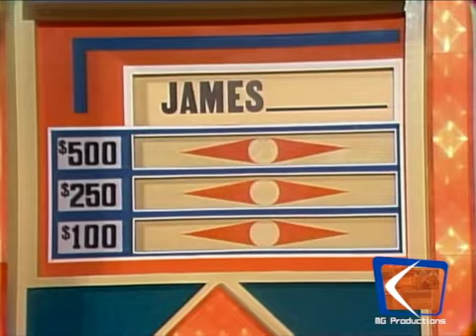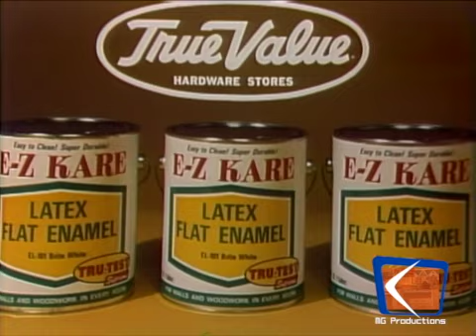Match Game 76 (Ep. 710) (5/12/1976) (Dumb Donald Catches Flys With?) (Sunday BLANK for $2500)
Taped: April 03, 1976
Aired: May 05-07; 10; 12, 1976
Panel: Ron Palillo, Brett Somers, Charles Nelson Reilly, Jo Anne Worley, Richard Dawson, Fannie Flagg